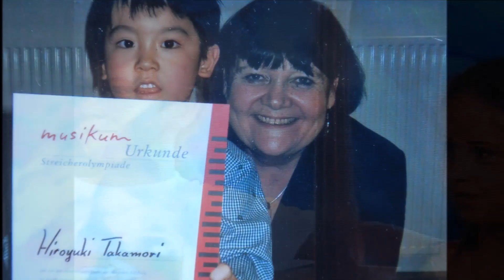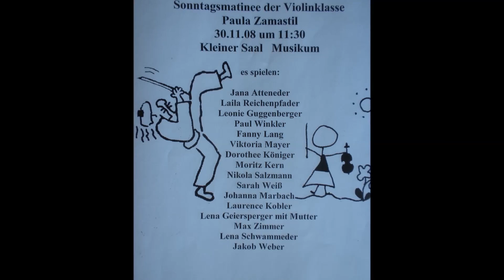Paula Zamastil - 36 Jahre im Zeitraffer Teil 1